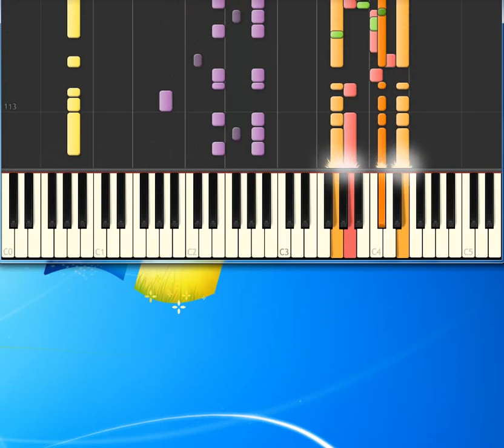Eric Clapton Crosscut Saw [Piano tutorial by Synthesia]